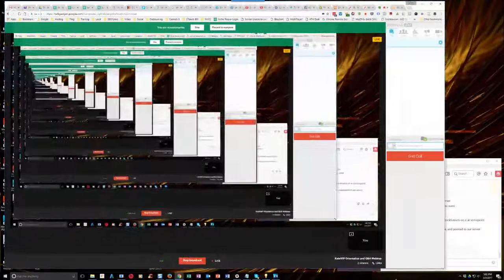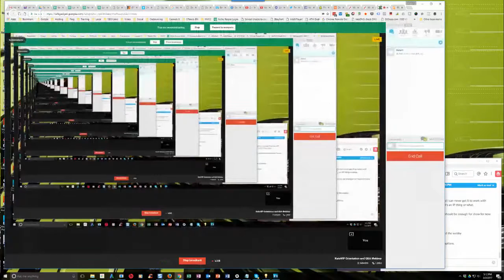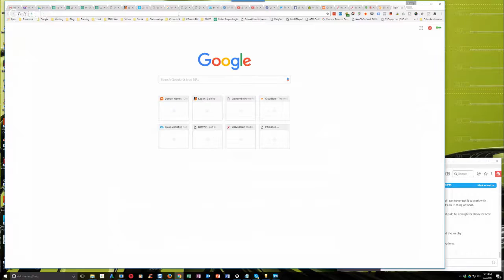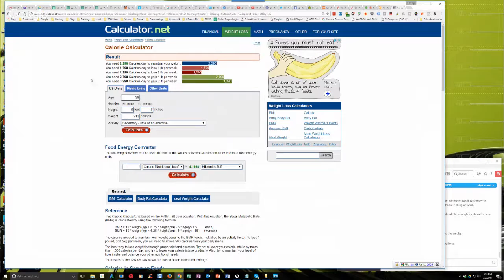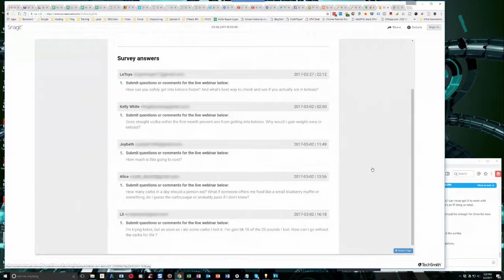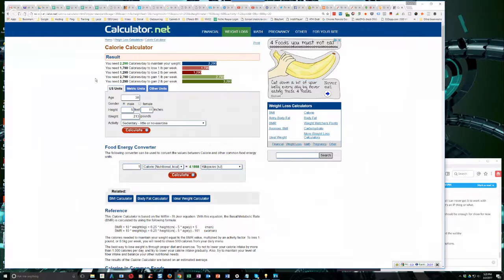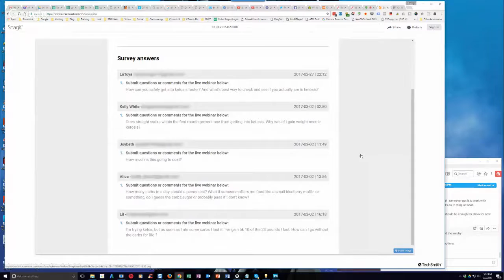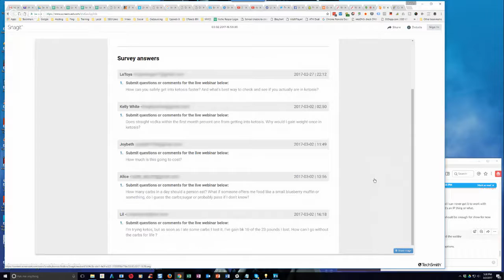Ketogenic Diet Questions - KetoVIP Orientation and Q&A Webinar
Want to join the next KetoVIP Q&A webinar?